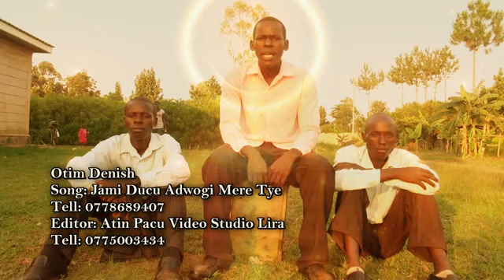OTIM DENISH JAMI DUCU ADWOGI MERE TYE HD